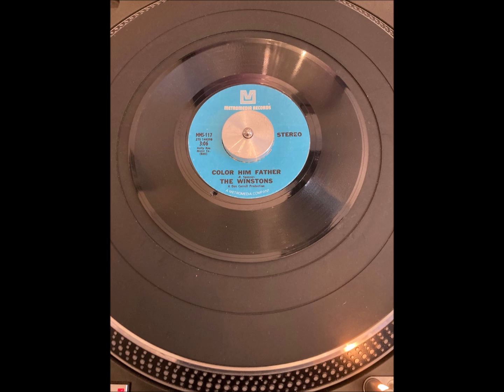The Winstons - Color Him Father - 7" Single - Digital Recording - HQ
Collection 6, part 2 (of 2) = 12  7" singles from 1969 (some could be reissued copies – details shown)

12. The Winstons – Color Him Father – original US release

My first experience of Soul music was from listening to the tracks being played on the pirate radio stations in the mid 60’s. I was hooked, for life!
My older brother bought a reel to reel tape recorder and taped the Soul tracks they played. These recordings were not of great quality and it was very difficult finding a particular track if you wanted to hear it.

When I got my first full time job at the end of the 60’s I started to buy the 7” singles of the tracks I liked most, on those tapes and newer ones I’d heard too, via oldies catalogues. I built up quite a collection over the years and also started to buy new singles as they came out in the UK.

I still have all 700, but I don’t play them anymore as I have digital versions stored on my computer/phone. Back in the day manually changing them was the only way they could be heard (other than using the stacking mechanism on an old record player, maximum 10), which was tedious, but I still treasure the actual singles.

These YouTube collections, which will total nearly 140 singles, include many of those I bought in the late 60’s /early 70’s, some of which had been deleted (have a hole punched through), but these are their digital versions obtained from CDs and various online sites, or created from later LPs, as the originals are not of the highest quality what with wear and tear and some being over 50 years old now.